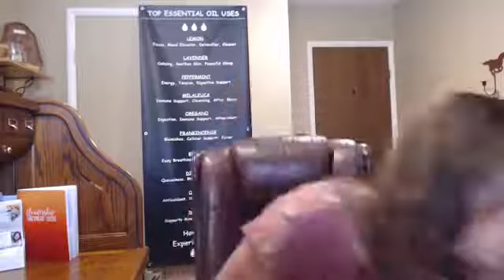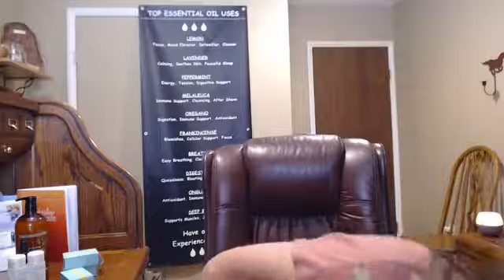Serenity & Balance, Hair & Skin Care, Selling & Caring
Sheila Walker
doTERRA Silver Wellness Advocate

*The information provided is not intended to diagnose or treat any medical or mental health condition. Please consult your healthcare provider. I share personal uses.*